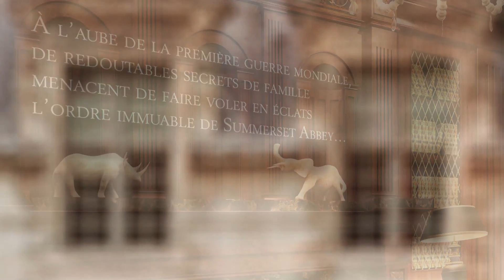T.J. Brown - Summerset Abbey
« Fans de Downton Abbey, ce livre est pour vous ! »

Dans un monde de préjugés et de privilèges, les aristocrates et les serviteurs ne se mêlent pas.

Nous sommes en 1913.
Rowena, Victoria et Prudence devront rester solidaires coûte que coûte pour accomplir leur destinée.
Car dans ce siècle naissant et à l’aube de la première guerre mondiale, de redoutables secrets de famille menacent de faire voler en éclats l’ordre immuable de Summerset Abbey…

A la mort de leur père, Rowena et Victoria sont confiées à sir Conrad, le frère du défunt. Prudence, la fille de la préceptrice, qui a été élevée comme une sœur à leur côté, les accompagne.

Dans la somptueuse demeure de Summerset Abbey où elles sont accueillies, c’est un univers d’ordre et de privilèges qu’elles découvrent, réglé selon les usages stricts de l’aristocratie anglaise. Une vie nouvelle pour ces héritières élevées à Londres par un père libéral, plus soucieux de les instruire que de leur inculquer les bonnes manières. Rowena et Victoria ont bien du mal à se conformer à ces nouvelles exigences : pourquoi leur oncle veut-il à tout prix faire d’elles des ladies irréprochables, figées dans les traditions, quand Rowena ne rêve que d’aviation et Victoria de devenir une femme de sciences ? Mais c’est pour Prudence, qui se retrouve renvoyée à son rang de domestique, que le choc est le plus dur. Pourra-t-elle encore plaire au jeune lord Billingsby, accoutrée en femme de chambre ?

Les héritières - Summerset Abbey, de T.J. Brown